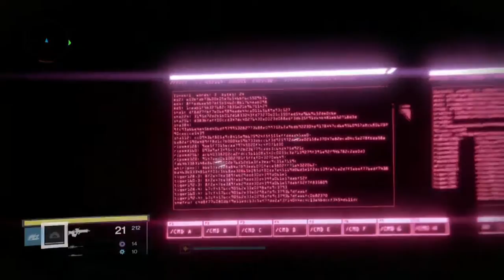Wrath of the Machine Part 369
Wrath of the Machine is a Raid from a game called Destiny